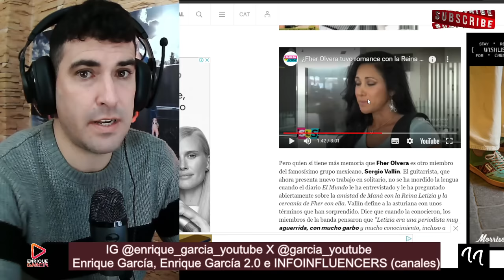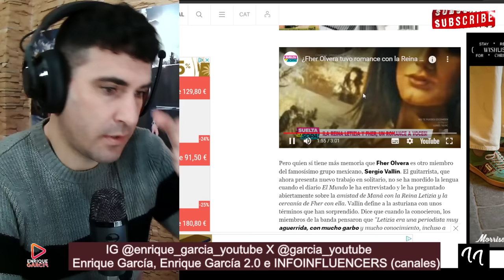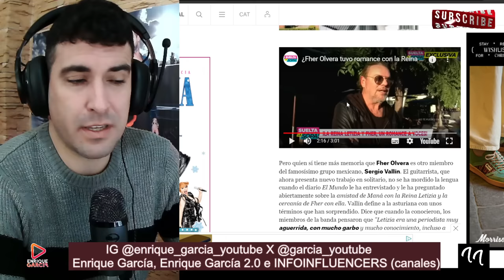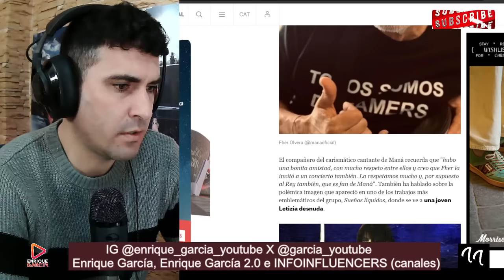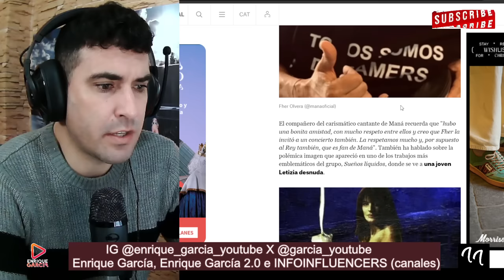FILTRAN IMÁGEN DE LA REINA LETIZIA D3SNUDA Y DESVELAN RELACIÓN CON FHER DE MANÁ